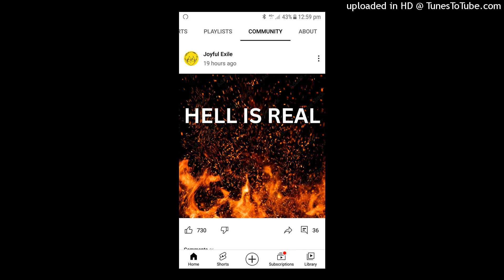Ryan Stevenson - The Gospel (Official Lyric Video)